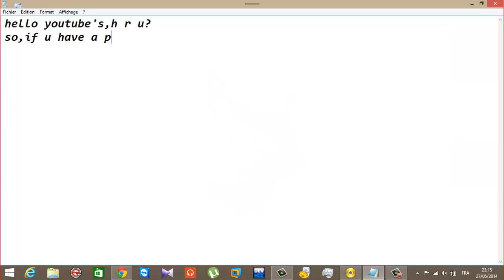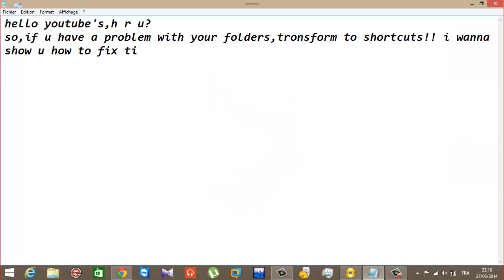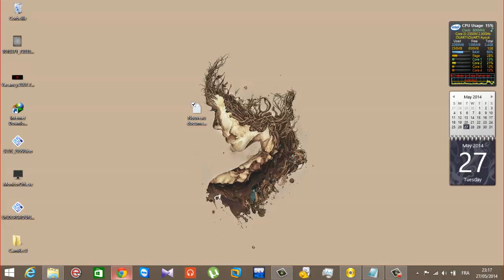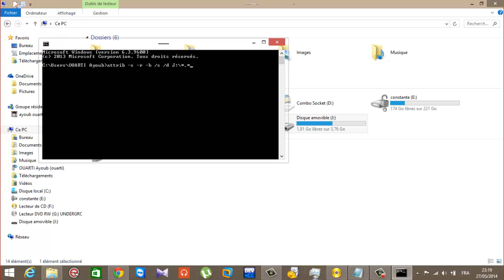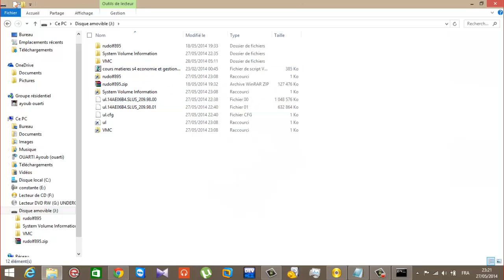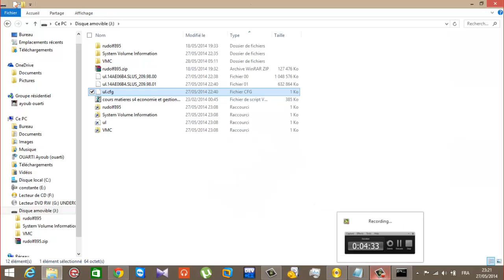how you can fix shotcuts (raccourci) in your devise (usb...)